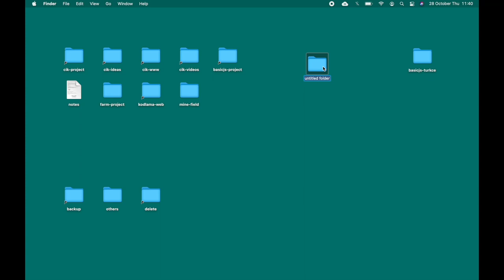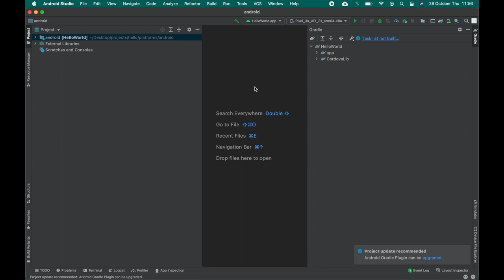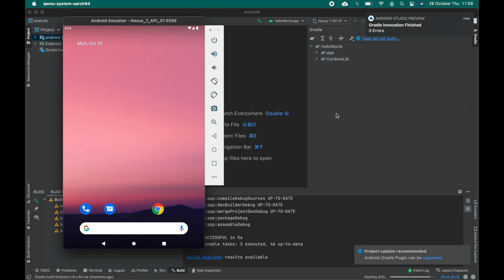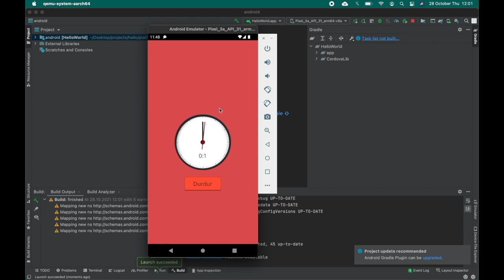JavaScript ile Android uygulaması nasıl yapılır? (Mobil Uygulama)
Merhaba Arkadaşlar; bu videoda, JavaScript ile geliştirdiğimiz projelerin, Android uygulamasına dönüştürülmesini anlatacağım.

JavaScript ile proje geliştirmeyi öğrenmek ve geliştirdiğimiz örnek projeleri indirmek için aşağıdaki internet sitesini ziyaret edebilirsiniz.

İyi Çalışmalar.

NOT: Kullanılan teknolojilerin kurulumları anlatılmamıştır. Kurulum ile ilgili konular ve diğer ayrıntılar için Apache Cordova'nın Dökümanlar sayfasını inceleyin. (Dil: İngilizce)

AŞAMALAR:

1. Cordova projesini oluştur:
cordova create hello com.example.hello HelloWorld

2. Oluşturulan proje klasörüne gir:
cd hello

3. Projeni yayınlamak istediğin platformları ekle:
cordova platform add ios
cordova platform add android
cordova platform add electron

NOT: Videoda Android v10.1.1 sürümü kullanılmıştır.
cordova platform add android@10.1.1

4. hello/www klasörüne, JavaScript ile geliştirdiğin projeni ekle.
-- İlk çalışacak dosya, index.html olacaktır.

5. www klasöründe her değişiklik yaptığında, platformları güncelle:
cordova prepare

6. Oluşturulan proje dosyalarını kullanmak:
- Android: Oluşturulan android projesini Android Studio ile aç.
- iOS: Oluşturulan iOS projesini Xcode ile aç.
- Electron: Hangi işletim sistemini kullanıyor isen, onun uygulamasını oluşturur. (macOS, Windows)

7. Android Studio veya Xcode kullanarak, projeni mobil uygulamaya dönüştür.

7. Electron için, kullandığın işletim sisteminde çalışan bir uygulama oluştur.
cordova build electron --release